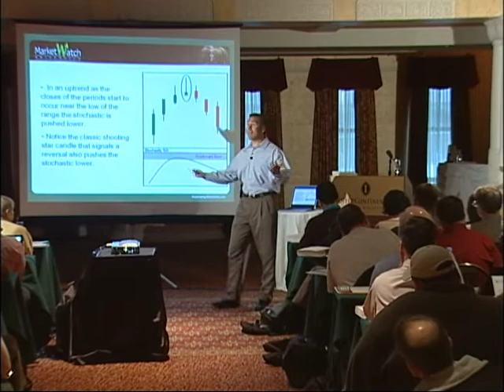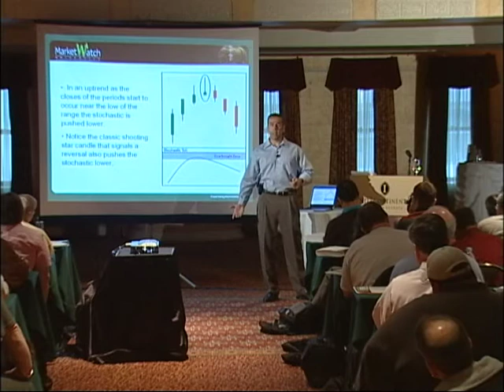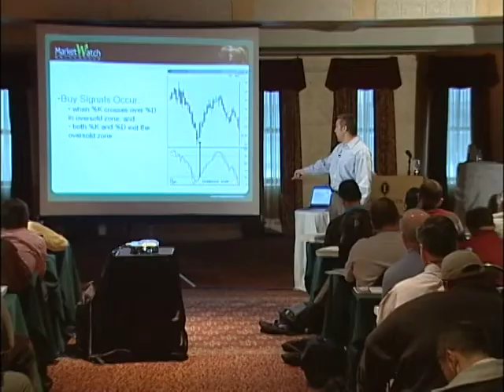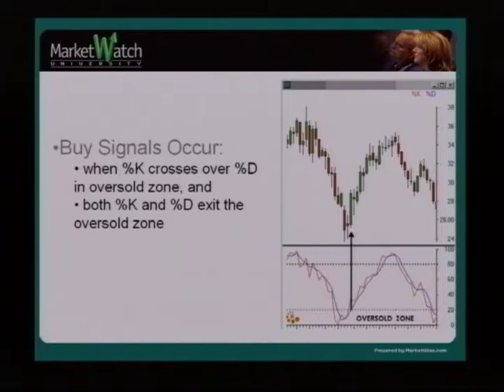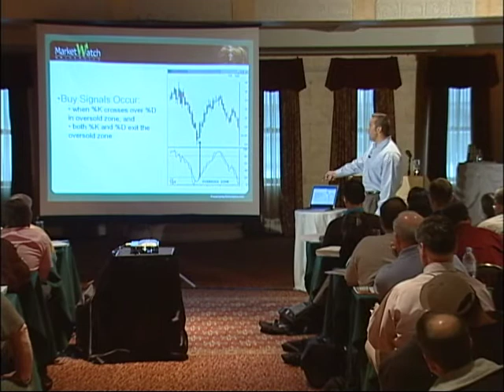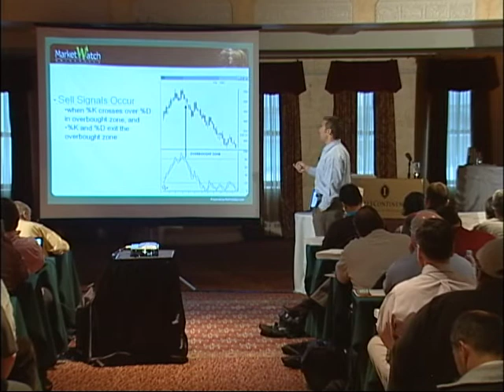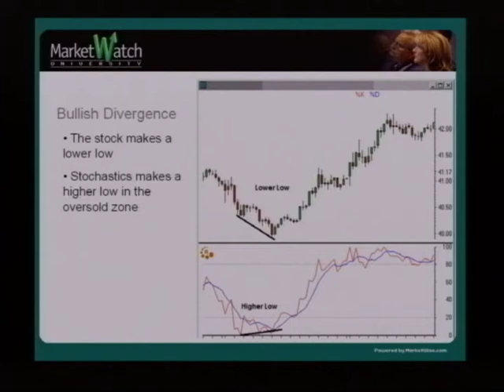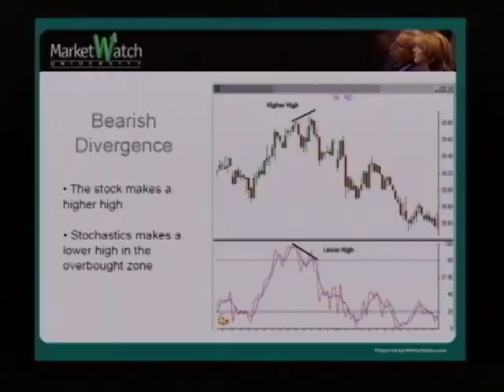FOUNDARIONALL ANALYSISS ( SELECTINGG WINNINGG STOCKSS) BYY DAVIDD SS.. NASSARR PART 7 OF 8